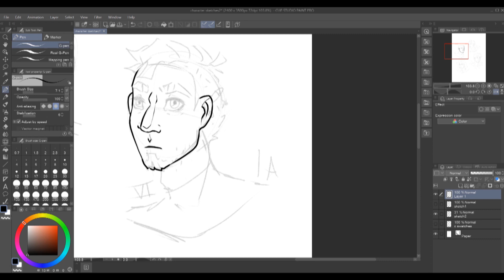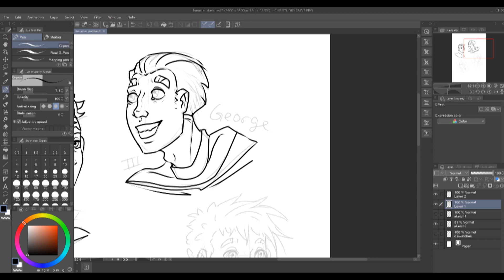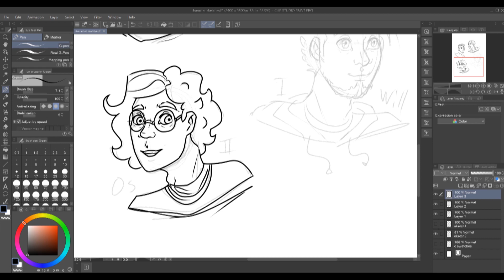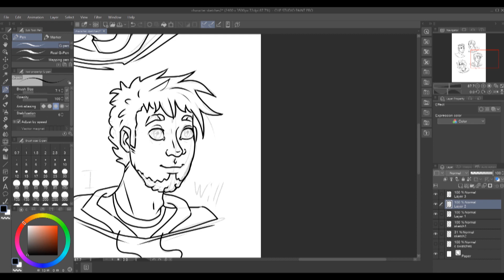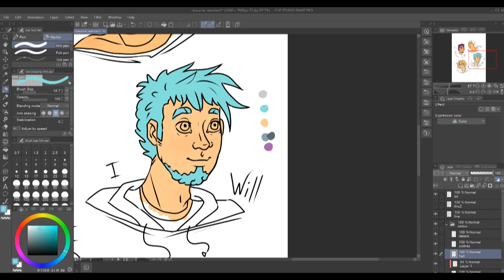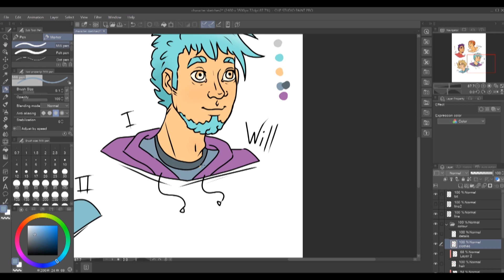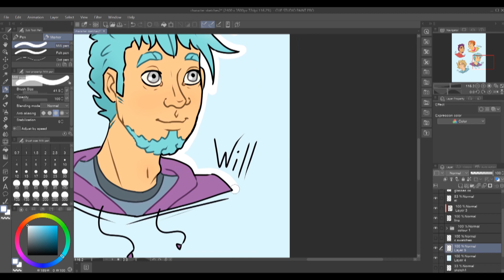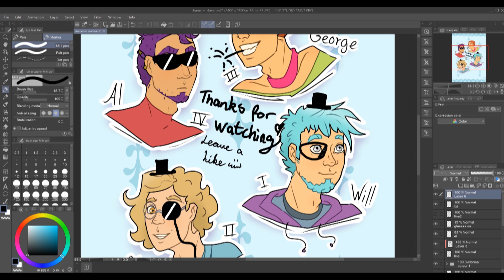Casual Royalty | Speed Draw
The Royal Tails in their casual, every day get-up.

I decided it was time to draw some headshots of the gang all together. It feels like they change their looks every time I draw them, but it's just because I don't draw them often enough, lol.

The video turned out blurry, for some forsaken reason - maybe it was windy outside, or it snowed on the other side of the globe - but I'm uploading it anyway.